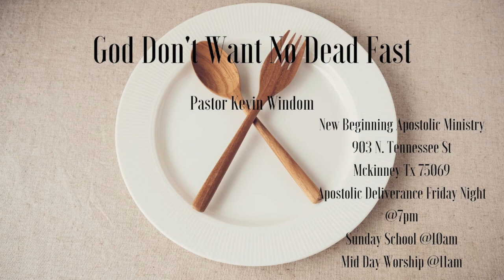God Don't Want No Dead Fast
On behalf of Pastor Kevin Windom and New Beginning Apostolic Ministry our happiness is increased by sharing the gospel with you. We pray God's blessings upon you and hope you'll come to worship with us some day. Bless God!